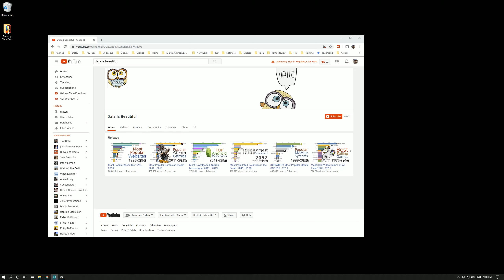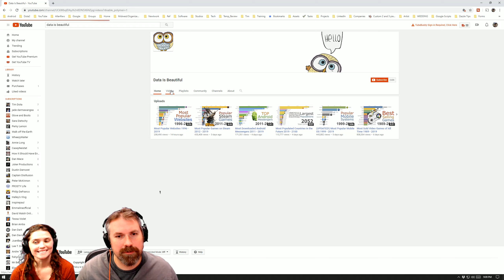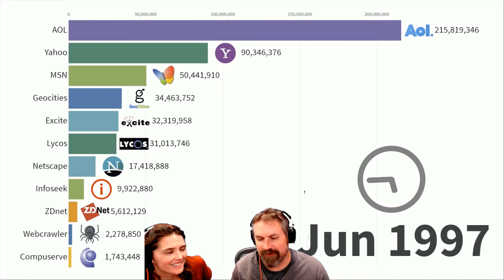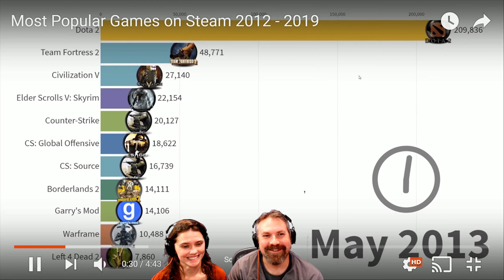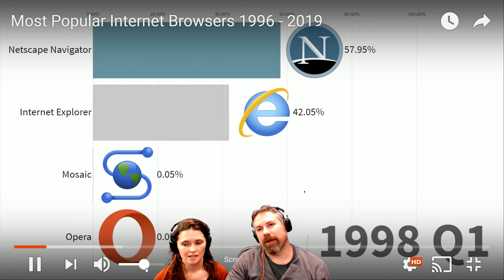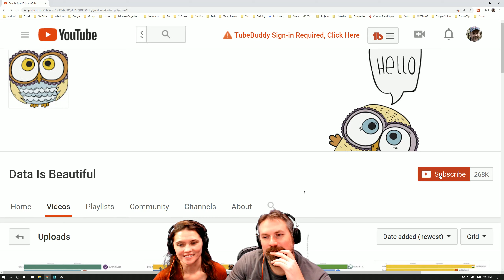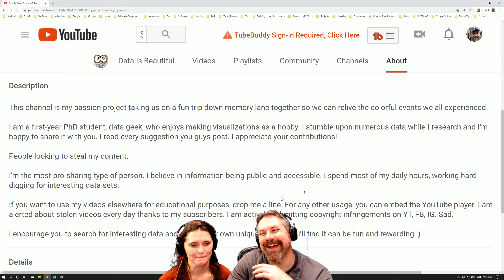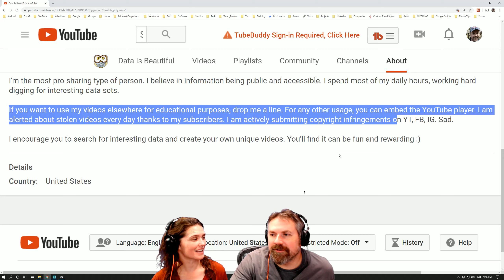Bit of Awesome | Data is Beautiful | ep 01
Welcome to our First Episode of Bit Of Awesome.

Data is Beautiful is such a cool idea. I am so jelous and excited for the great idea.
You should watch them all

BitOfAwesome is designed to be a playlist on youtube for us to share things others have created that we are excited about.
JoJo and I want this channel to be about others as much as it as vlog / blog  to share and remeber our stories.

Feel free to write any suggestions of content we should share below.  New or Old.

-Tim